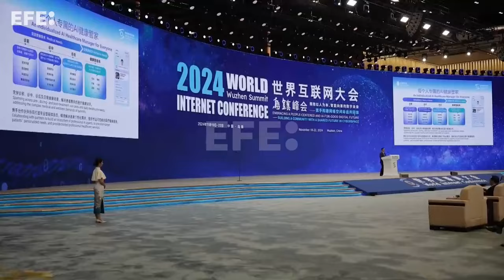Xi Jinping alerta sobre “riesgos y desafíos” de la IA y llama a la cooperación global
Wuzhen (China), 20 nov (EFE/EPA).- El presidente de China, Xi Jinping, destacó este miércoles los avances en Inteligencia Artificial (IA) y su impacto “transformador en el mundo”, pero advirtió sobre los “riesgos y desafíos impredecibles” que estos desarrollos conllevan.